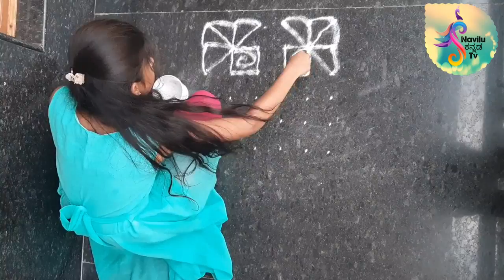6 ರಿಂದ 6 ಚುಕ್ಕಿಗಳ ರಂಗೋಲಿ/Vedashree G/Navilukannadatv/Sks Team/SS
6to6 Dots simple Rangoli Muruli Hemanth Dinesh Mahendra shivu goutham chethas Deekshith Sahana